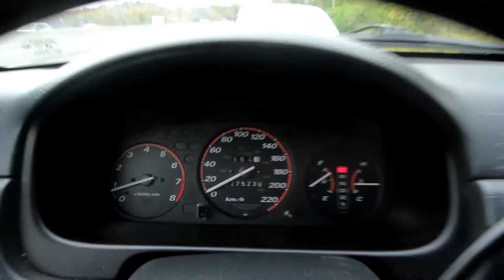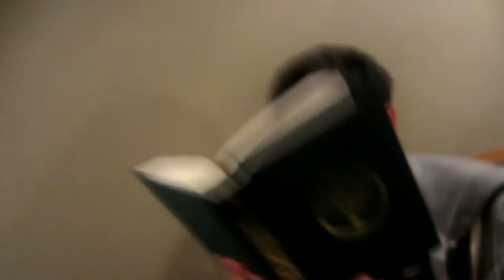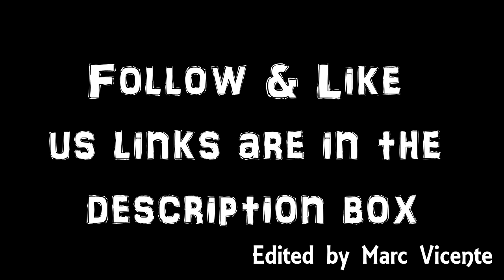VLOG 8 | Angels & Airwaves - The Adventure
Angels & Airwaves, The Adventure is the title of the soundtrack i took, but a remake/cover/instrumental so that's why it's the title but the video are clips we took in Hamilton, Ontario for the East Convention and the commission of our beloved Youth Coordinator tita Terry or shall I say pastora Terry. The last picture is her praising/worshiping the Lord. God Bless You All!

Filmed & Edited by Marc Vicente